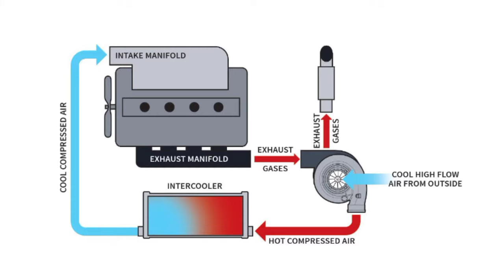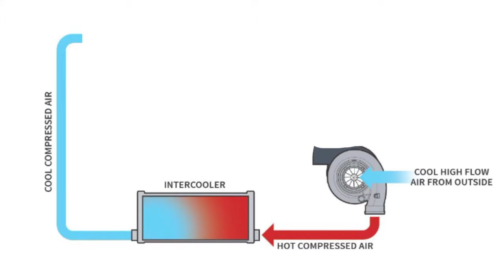What is intercooler | intercooler क्या काम करता है ?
In this Video :
Hello Friends , Aaj ke iss video me main aapko batane wala hu ke intercooler kya hota hai aur intercooler hamare car me kyu use Kiya jata hai. so video ko end Tak dekhiye.

Queries solve in this video :
1) what is intercooler
2) what is intercooler in diesel engine
3) what is intercooler in car
4) what is intercooled turbo
5) what is intercooler engine
6) intercooler kya kaam karta hai
7) intercooler kya hota hai
8) intercooler ka kya kaam hota hai
9) intercooler क्या काम करता है ?
10) इंटरकूलर का क्या काम होता है ?